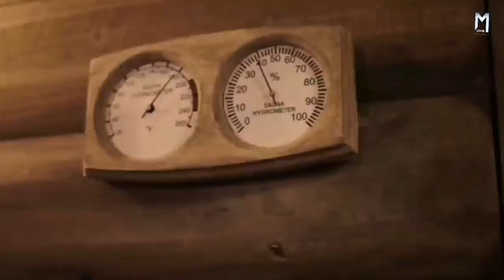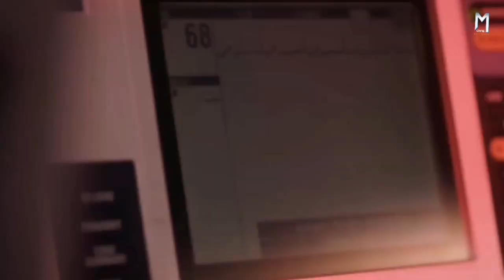दोस्त की नादानी बनी जान की दुश्मन | 247°F (2011) | Movie Explained in Hindi